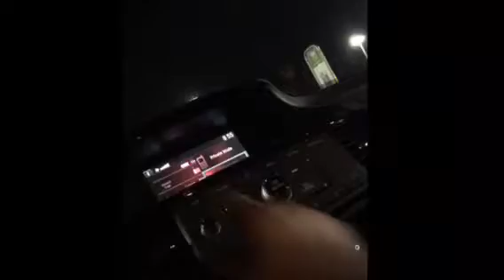Great customer service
Great customer service will take you far